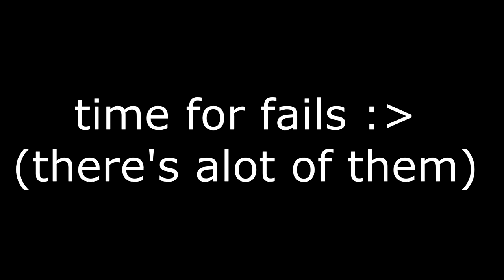INSANE BACKWARDS TEAM PINCH! | Rocket League Highlights #2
If you need help with learning a mechanic or something in Rocket League, feel free to message me in my discord server